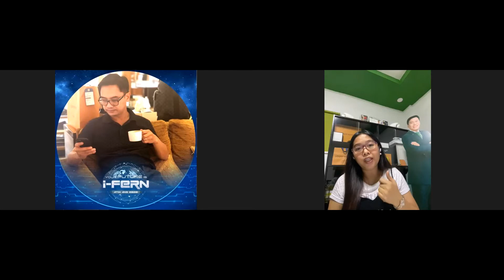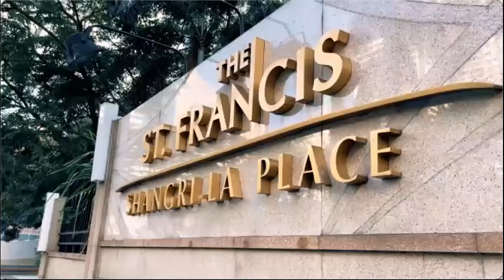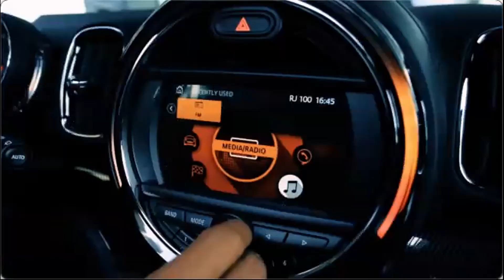May 12 Supreme KSP Leadership Conference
Featuring our leaders from Isabela Upline Mark Dequillo and Upline Fatima Tolentino-Ramac with the rising star of Team Canada Upline Runel Echavez. Also, let us hear from the author of Bravehearts Team, Upline Alejandro "El Kapitan" Tolentino!